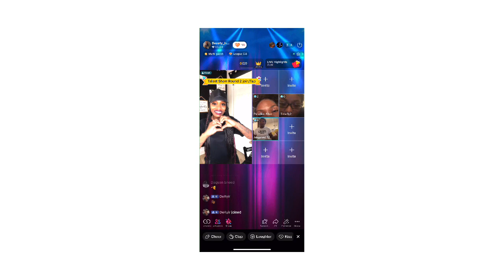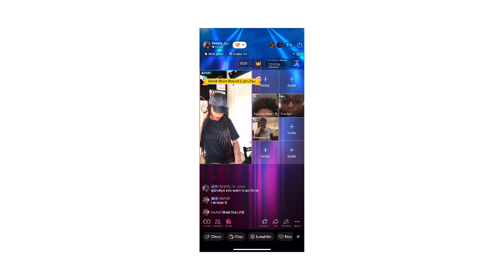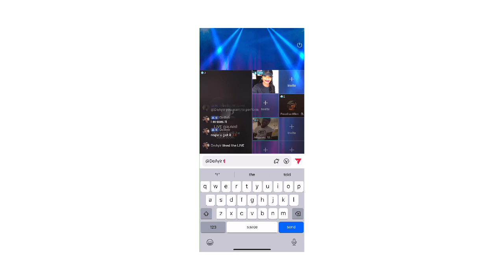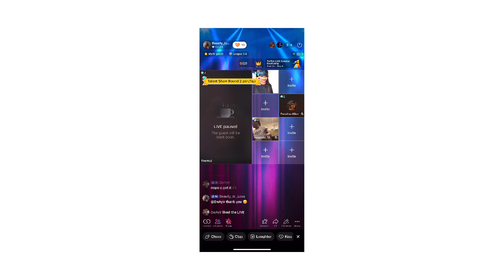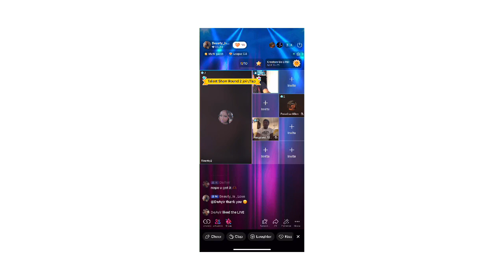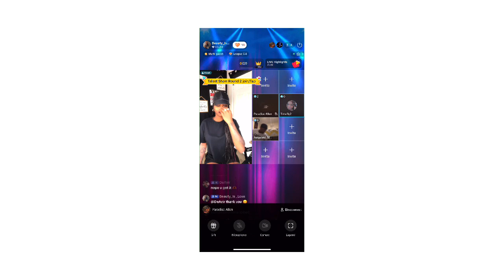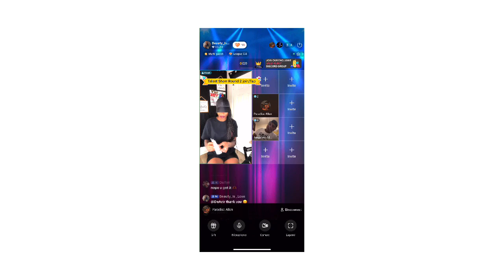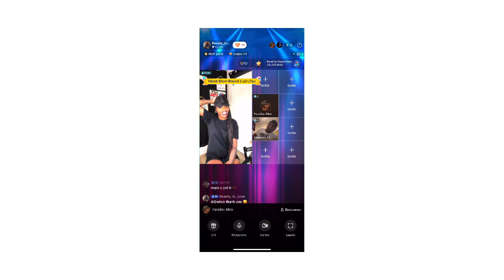Round 2 Virtual Talent show On TikTok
Virtual Talent Show